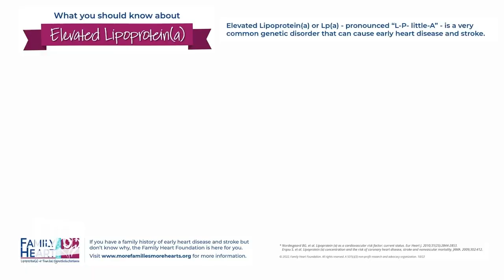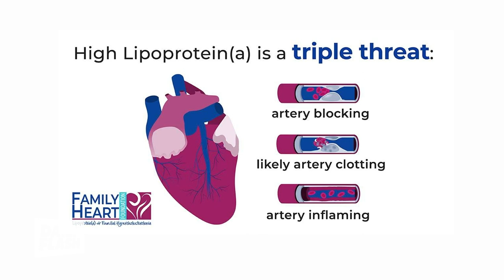Detecting Early Signs of Heart Disease | Katherine Wilemon - Dr. Seth Baum | Daily Flash